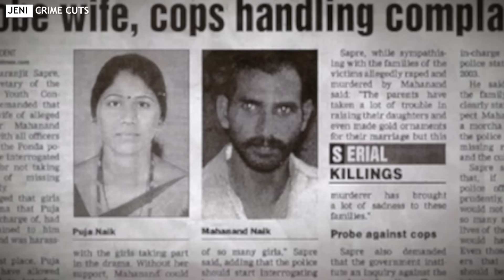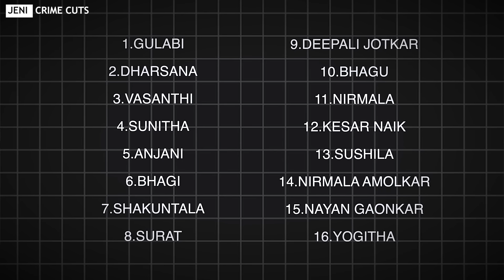இளம்பெண்களுடன் உடலுறவில் இருக்கும்போதே அவன் பெண்களின் உடம்புக்கு செய்த உச்சகட்ட கொடூரம் | JCC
About this channel:

Welcome to JENI CRIME CUTS!
JENI CRIME CUTS is the online destination for Mystery topics, Horror Stories, Crime Stories , Unsolved and Solves Cases.